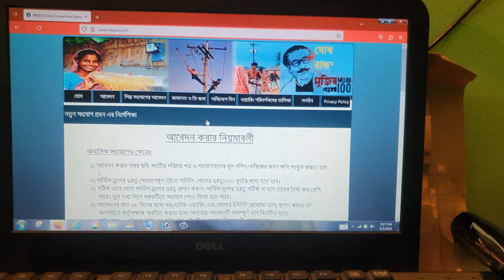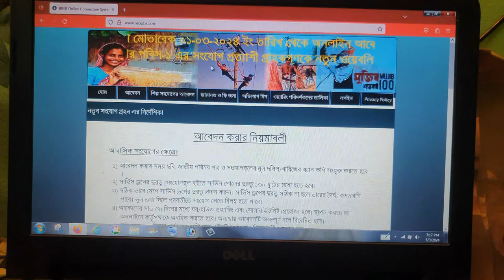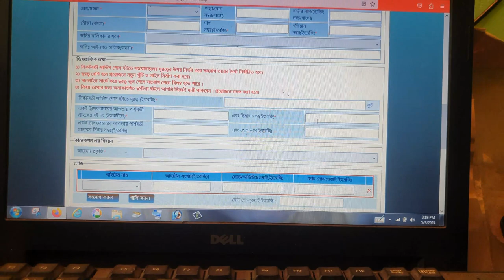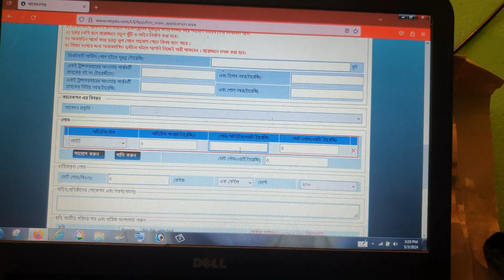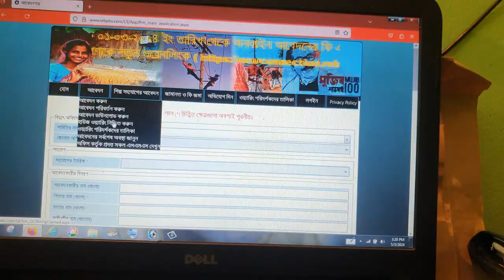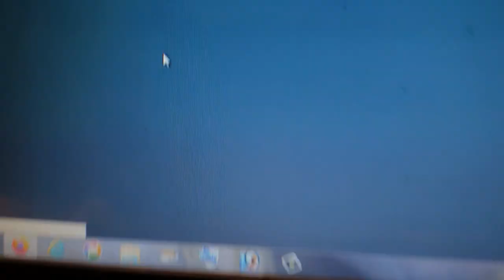বিদ্যুতের নতুন মিটার নেওয়ার উপায়